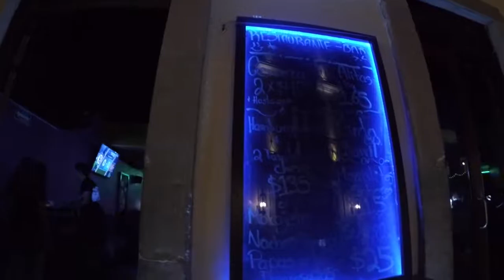Coming Back to Guanajuato and My New Airbnb | Guanajuato, Mexico | travelDev Vlogs (155)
I stayed in Guadalajara for a whole month and now going to head to Guanajuato. There was some confusion on riding the bus on the way here and taking the taxi to find the airbnb was difficult but I got there! I was waiting for some guests to arrive so I could let them in. We all then went downtown to grab a drink and wings. We walked around the town and then got some more beers to bring back to the apartment and chill out. We shared stories, photos and experiences. It got late so I went to sleep and summarized the day the next morning.

00:37 Arriving at new airbnb
03:32 Quick tour of the airbnb
7:33 Going into town for beer and wings
8:24 Summary of yesterday